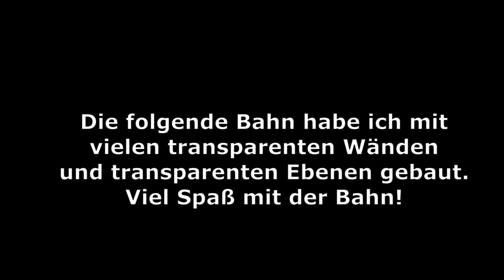Aktionreiche Kugelbahn mit vielen transparenten Wänden und Ebenen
Ich habe diese Gravitrax Kugelbahn auf 4 Grundplatten mit vielen Erweiterungen und transparenten Wänden und Ebenen gebaut. Viel Spaß mit dem Video!